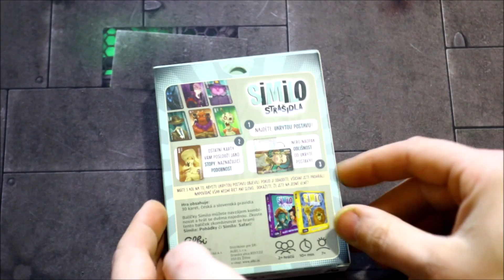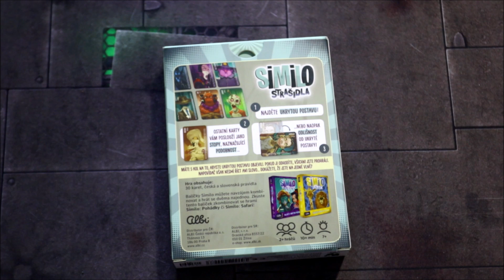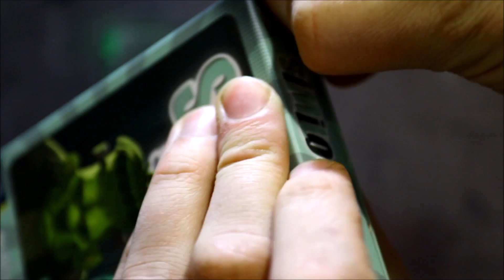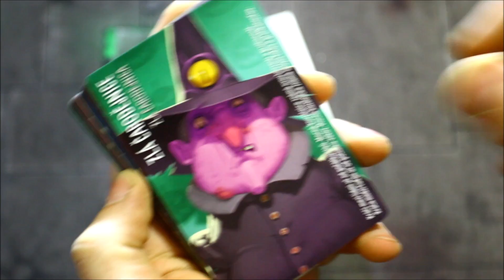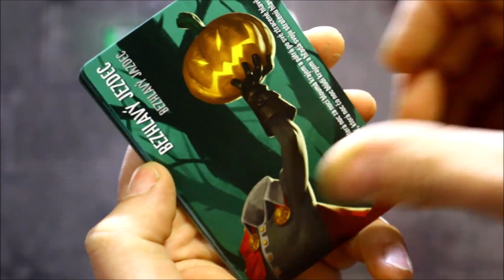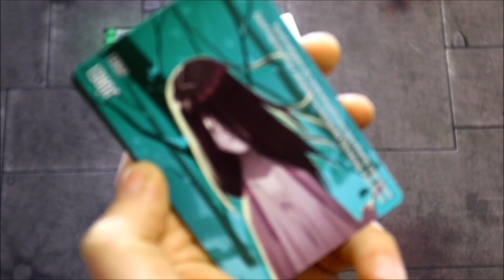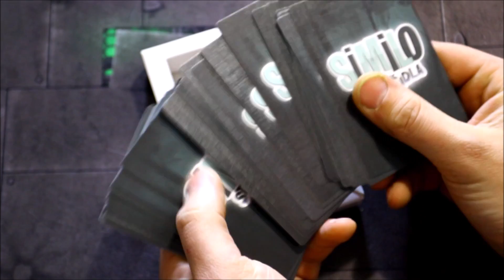Similo: Strašidla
00:00 představení
02:29 rozbalení
03:22 pravidla
04:06 karty
07:54 krabička
08:04 rozloučení